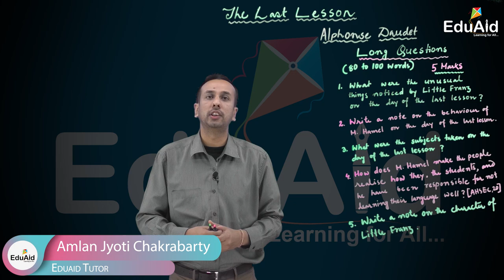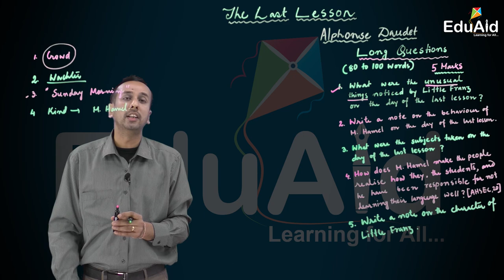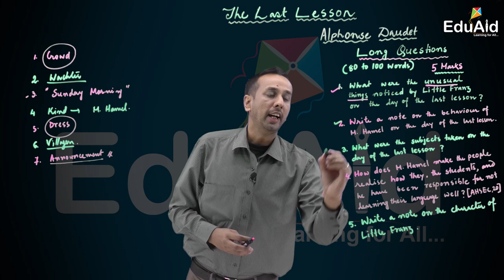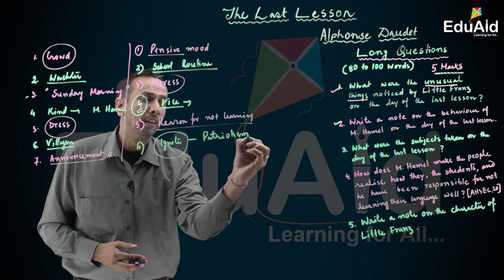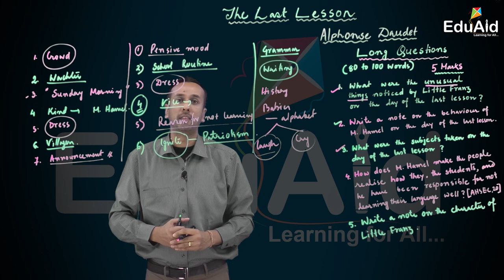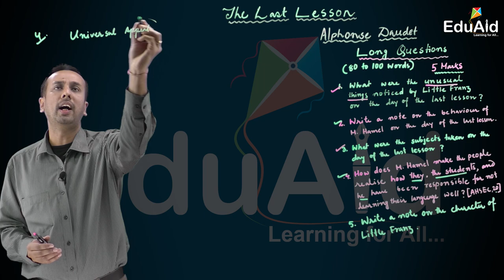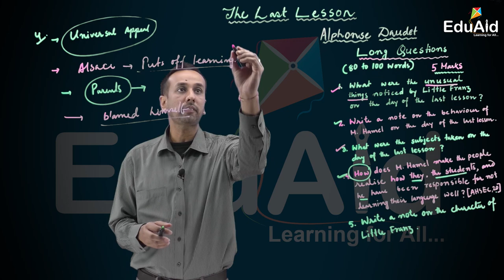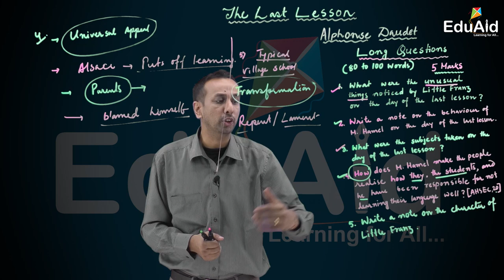AHSEC | The Last Lesson | Answers of Long Questions | Flamingo | Class 12 | EduAid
AHSEC in collaboration with SIQES EDUAID LLP.

English Prose.
Chapter 1: The Last Lesson by Alphonse Daudet.
This video contains a brief overview of this chapter.